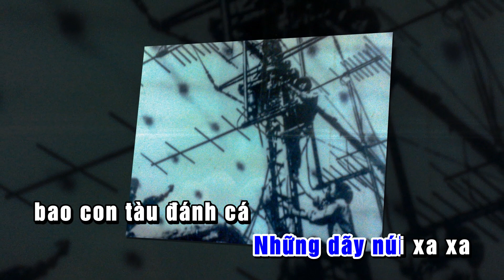KARAOKE TIẾNG HÁT ĐẠI ĐỘI RADA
@NhacsiTranThanhHien  : 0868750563 (ZALO) Chuyên sáng tác ca khúc & phổ nhạc thơ theo yêu cầu .